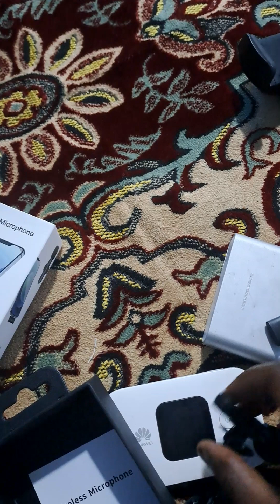አሪፍ እቃወች ለይቱበሮች የሚሆኑ